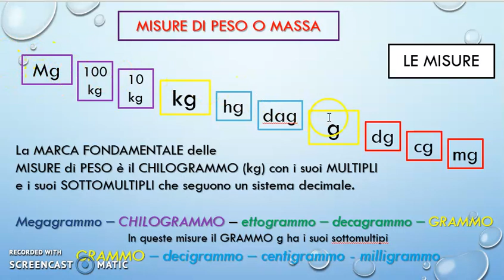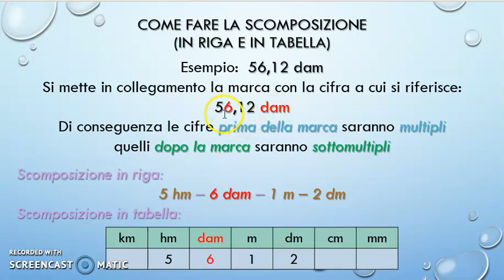Matematica: Le Misure "Marche e Scomposizioni"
Le Misure: misure di lunghezza, capacità e peso.
Marche e Scomposizione in riga e in tabella.
Videolezione DaD di spiegazione per le Classi Quinte Scuola Primaria Sant'Angelo dei Lombardi IC CRISCUOLI AS 2019/2020